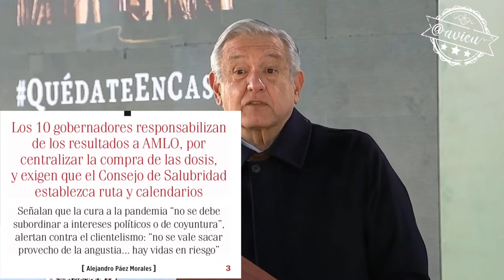"Sería mezquino politizar con la vacuna vs COVID19" 🦆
"Sería mezquino politizar con la vacuna vs COVID19" , pero no vamos a dejarla en manos de "politiqueros" 🦆